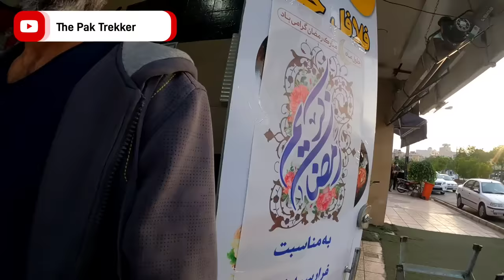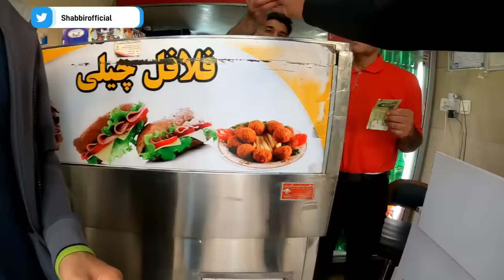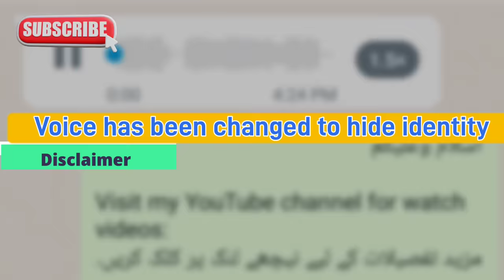How iranian treat in Shopping mall of Iran || Pakistan to iran by road travel vlogs in Urdu hindi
In this video I am going to show you deferent between iranian people and us. also I will show you how Iranian girl treat a Pakistani in the shopping mall of Iran.

For Download Expense Report PDF file